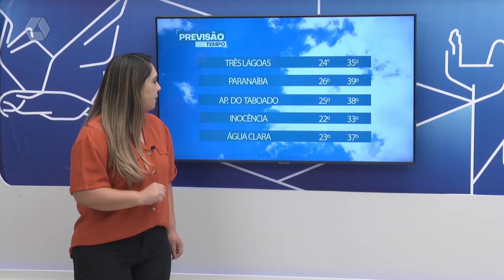Quinta é de céu nublado com pancada de chuva no período da tarde